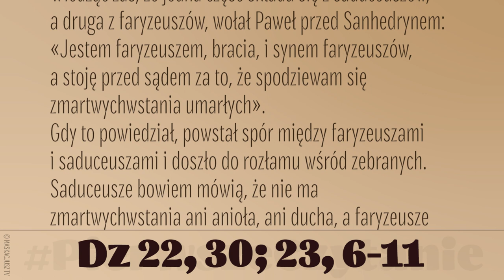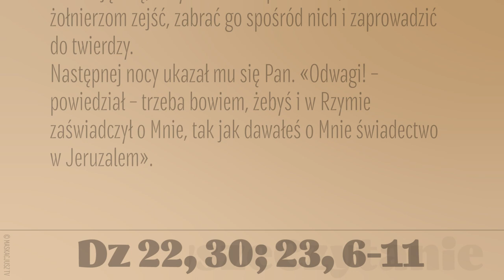PierwszeCzytanie | 28 maja 2020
28 maja 2020
Dz 22, 30; 23, 6-11
W Jerozolimie trybun rzymski, chcąc dowiedzieć się dokładnie, o co Żydzi oskarżali Pawła, zdjął z niego więzy, rozkazał zebrać się arcykapłanom i całemu Sanhedrynowi i wyprowadziwszy Pawła, stawił go przed nimi.
Wiedząc zaś, że jedna część składa się z saduceuszów, a druga z faryzeuszów, wołał Paweł przed Sanhedrynem: «Jestem faryzeuszem, bracia, i synem faryzeuszów, a stoję przed sądem za to, że spodziewam się zmartwychwstania umarłych».
Gdy to powiedział, powstał spór między faryzeuszami i saduceuszami i doszło do rozłamu wśród zebranych. Saduceusze bowiem mówią, że nie ma zmartwychwstania ani anioła, ani ducha, a faryzeusze uznają jedno i drugie. Powstała wielka wrzawa, zerwali się niektórzy z uczonych w Piśmie spośród faryzeuszów, wykrzykując wojowniczo: «Nie znajdujemy nic złego w tym człowieku. A jeśli naprawdę mówił do niego duch albo anioł?»
Kiedy doszło do wielkiego wzburzenia, trybun, obawiając się, żeby nie rozszarpali Pawła, rozkazał żołnierzom zejść, zabrać go spośród nich i zaprowadzić do twierdzy.
Następnej nocy ukazał mu się Pan. «Odwagi! – powiedział – trzeba bowiem, żebyś i w Rzymie zaświadczył o Mnie, tak jak dawałeś o Mnie świadectwo w Jeruzalem».